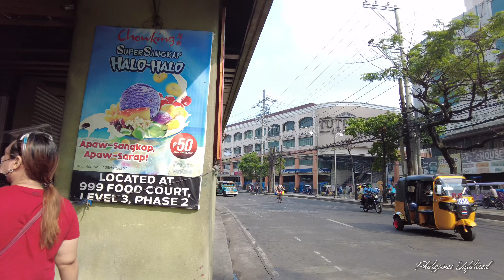C.M. Recto Avenue, Manila City - May 2021 [4K]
Is a major thoroughfare in the capital city of Manila and houses several colleges and also several business/commercial centers like Arranque Market which is know for its many pet stores, street going to Chinatown, and the more well known Divisoria Market. In normal times this area would be bustling with people especially college students

0:00    Mendiola-Recto Intersection
1:25    San Sebastian College Recoletos
3:25    University of the East
5:23    Nicanor Reyes St.(Far Eastern University)
8:24    Isetann Mall
10:26  LRT-2 Recto Station
12:29  Rizal Avenue
15:55  Alonzo Street
18:31  Benavidez Street
19:30  Masangkay Street
22:04  Reina Regente Street
24:32  Tutuban Center
27:08  168 Mall
30:07  Divisoria Market
39:45  Delpan Street